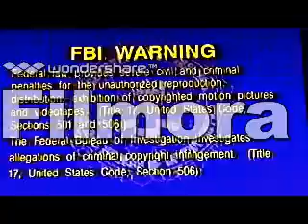Opening to VeggieTales: Larry's Favourite Stories VHS (2000)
This is the early 2000 Lyrick Studios print opening to VeggieTales: Larry's Favourite Stories that was released by Big Idea Productions LLC.
Opening Order:
1.FBI Interpol Warning
2.Lyrick Studios (1998)
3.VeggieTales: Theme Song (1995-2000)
4.Larry's Favourite Stories (title card)
@ 2000 Big Idea Inc
@ 2000 Lyrick Studios Inc